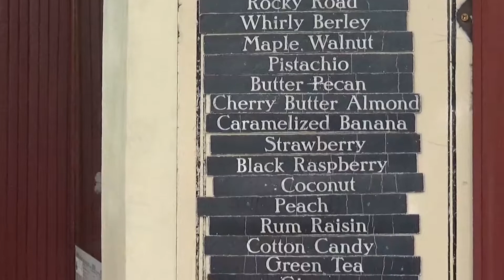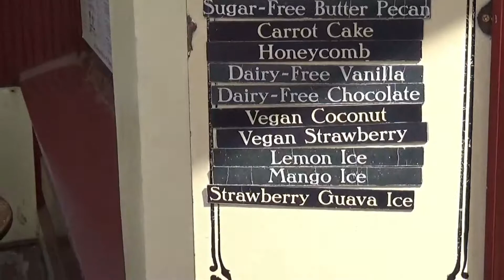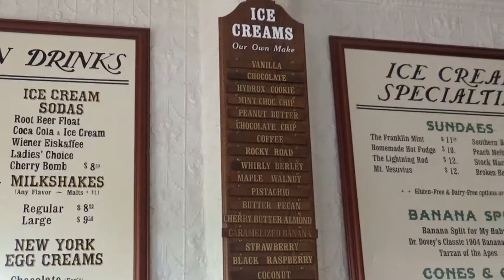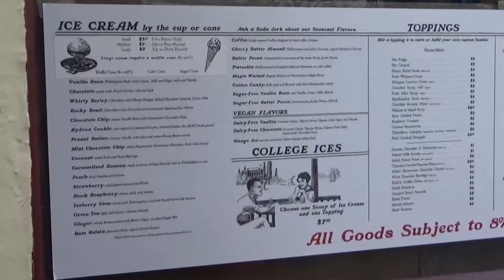Hydrox Cookie Ice Cream at The Franklin Fountain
The Franklin Fountain in Philadelphia, PA.  The ice cream flavor I got was the Hydrox Cookie, similar to cookies and cream.  The address is below.

116 Market St.